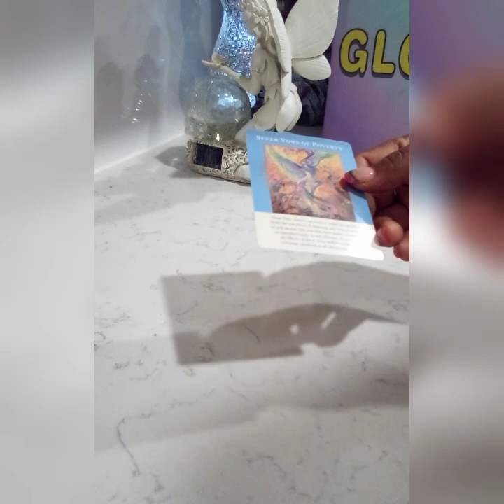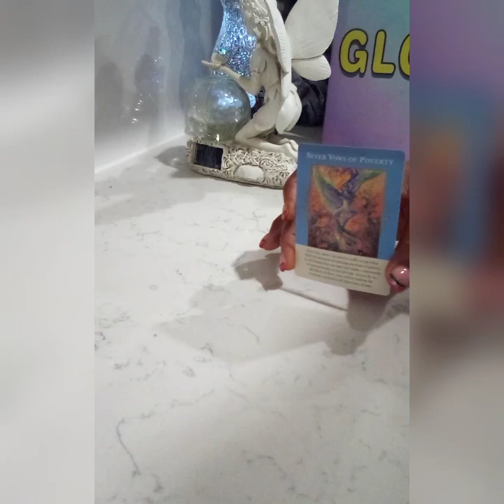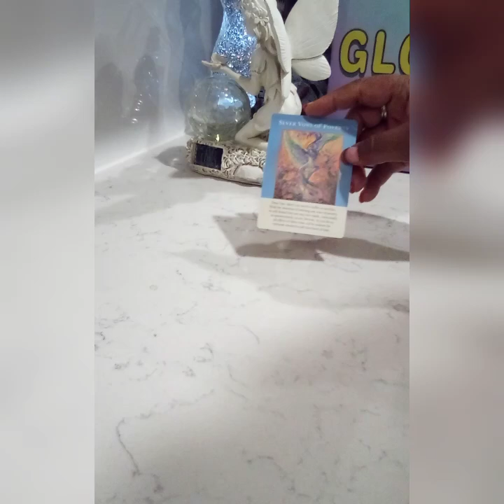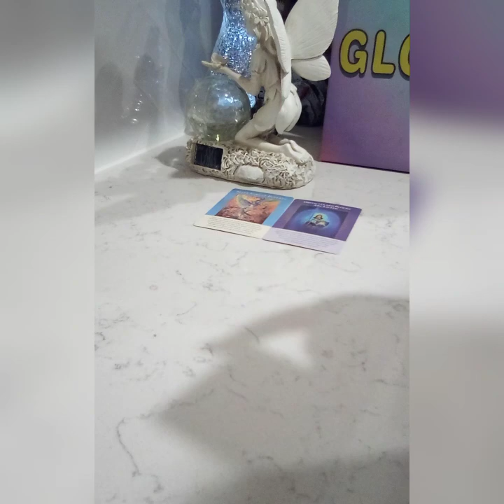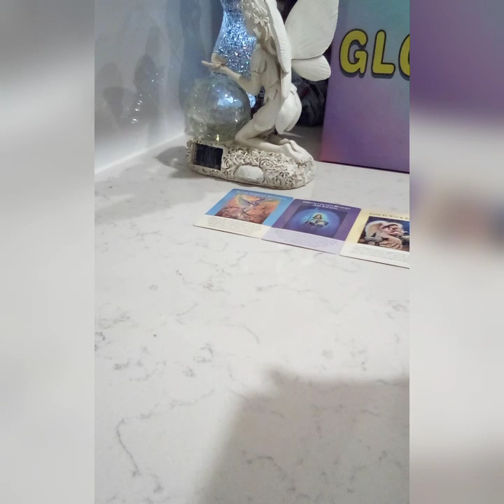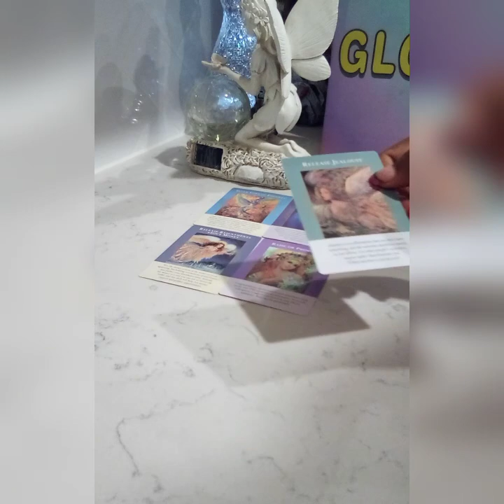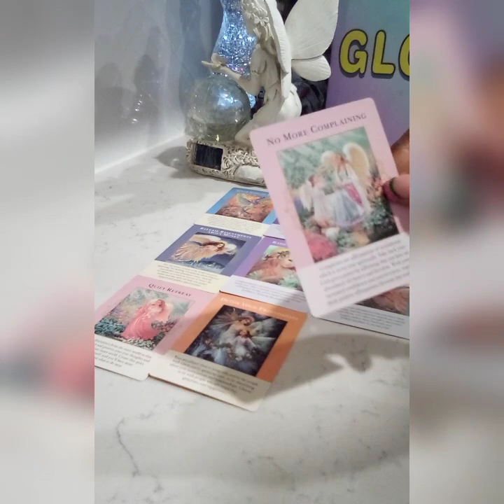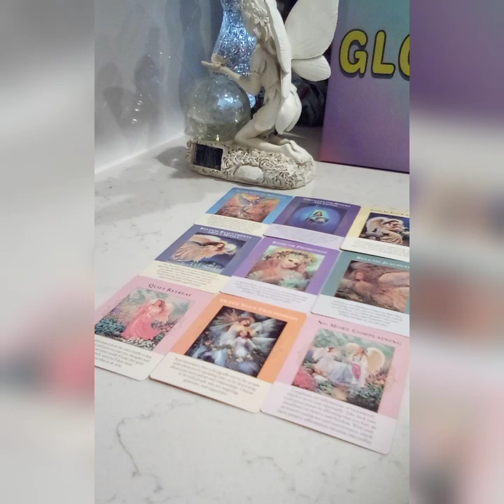SCORPIO ♏ GET READY TO RECEIVE YOUR ABUNDANCE 🍇🍇🎉💯‼️🔝 A MUST SEE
💯GET READY TO RECEIVE YOUR ABUNDANCE 🍇🎉💯‼️